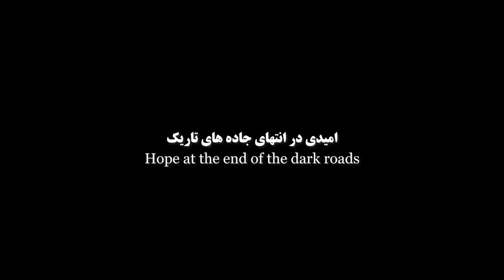Red Paper Trailer- تریلر کاغذ سرخ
"كاغذ سرخ" نويسنده و كارگردان عمر فرهمند، مشاور فیلمنامه و كارگرداني عزيز دلدار، مدير توليد احمد شكيب موسوي... از مجموعه فيلم هاي كوتاه «امروزی که فردا را میسازد»
اين برنامه همراه است با نمايش فيلم هاي كوتاه، بحث كارشناسان با محوریت «رابطه بین فقر، عدم مصئونیت غذایی و خشونت جنسیتی»
تهیه کننده: «خانه فیلم رویا» با حمایت پروگرام غذائي جهان - ملل متحد (WFP)

'The Red Paper’ a short film from ‘Today that Makes Tomorrow’ Short Film Series based on the relationship between poverty, food insecurity and gender-based violence along with analysts' discussions on the relating topics.
Writer & Director: Omar Frahmand
Script and director's Advisor: Aziz Dieldaar
Production Manager: Ahmad Shakib Mossavi
Cast: Mahnoor Naiemi
Zubaida Sahar
Samad Ahmadi
Ruqeya Deyanat
Ghulam Nabi Ahmadyaar
Ziyauddin Saei
Noor Mohammad Khanjar
Hmidullah Azizi
Editing & Cinematography: Ahmad Imami
Color Grading & Graphic: Farid Farahmand
Lighting: Rashid Lovaan
Sound Recordists: Milad Mehrad
Tamim Sahibzadeh
Makeup: Sayed Nazir Mohammadi
Costume and Set Design: Shahrbanoo Noori
Masoom Samadi
Coordination & Location Manager: Mumtaz Dieldaar
Logistics and Services: Nisar Ahmad Babakhil
Sarah Iqbal
Photographer: Arezo Hedary
Technique: Gulab Sharifi
Mohammad Hassan Mousavi
Transport: Jamshid Maidani
Hayauddin Dieldaar
Omid Dieldaar